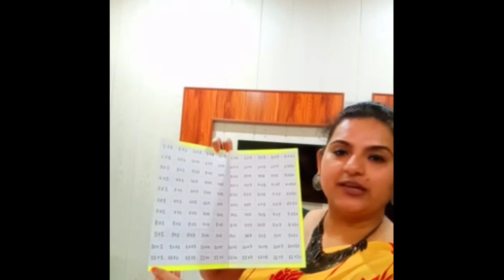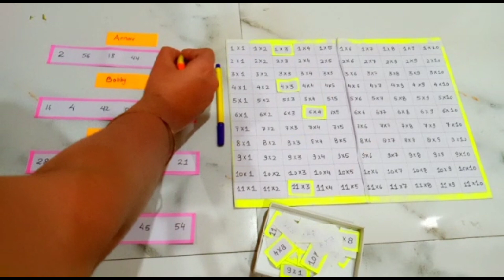Tambola multiplication trick by Sonia Arora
Maths has always been something for which many of us fear about. But now with changing time and resources it has become more fun to learn. So presenting a vide which will help our students, children to learn multiplication with ease while playing.